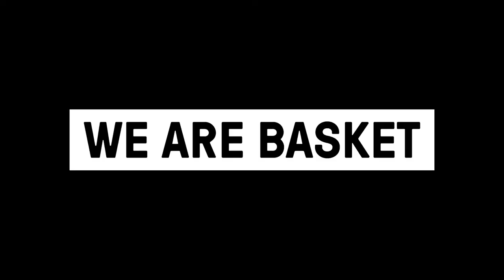Behind the Arc: Femke Heemskerk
Basketball and health are naturally intertwined. Just like with other sports,
basketball will help you improve your physical and mental wellbeing. Because sport
is such an important part of your health, there are many places where you can
train to stay fit. For example, at Swim Gym in Amsterdam, where you can learn to
swim better and become stronger and fitter. We are Basket visited Swim Gym and ran
into Femke Heemskerk, who is an Olympic swimming champion. Femke Heemskerk made
her international swimming debut at the World Championships in 2005 in Montreal.
Throughout her career, Heemskerk has won several medals, including gold at the
2008 Olympics at the 4 x 100-meter freestyle. We are Basket spoke with her about
her swimming career and gives us several tips to become better at sports and life.